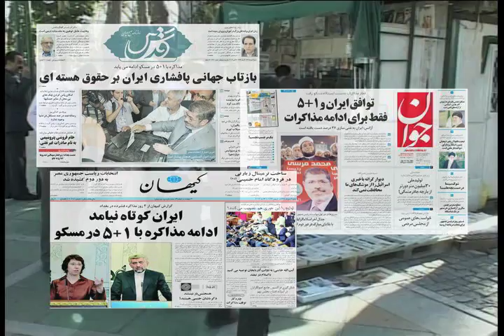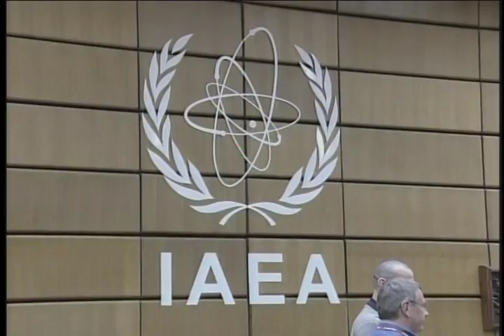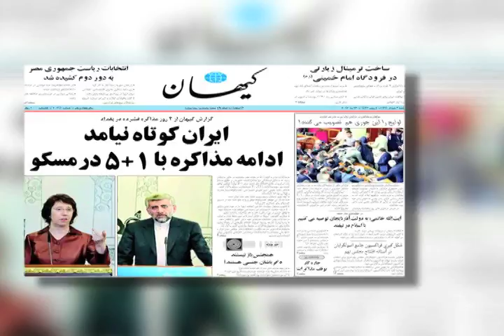واکنش هاي رسانه هاي ايران به مذاکرات بغداد